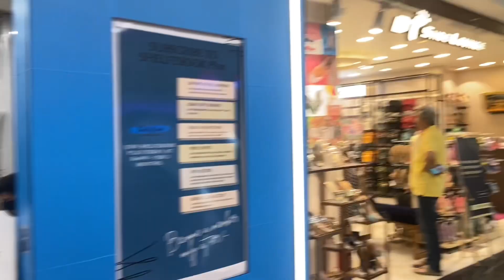Watch Rocking star Yash sir’s KGF CHAPTER 2 fire 🔥 movie